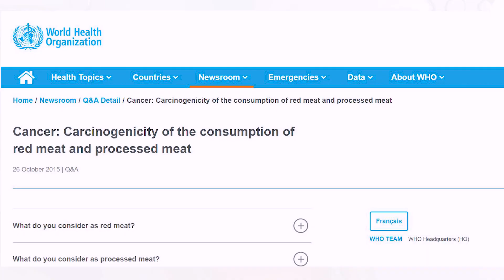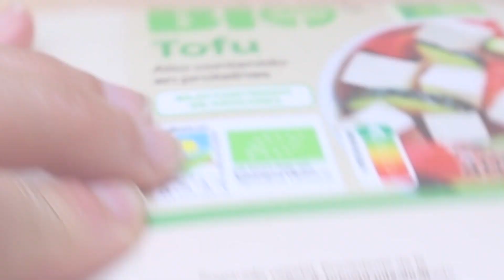Embutido vegano: PECHUGA DE PAVO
Esta pechuga de pavo vegana está hecho a base de Tofu y gluten de trigo.

Dónde comprar el humo líquido:

Mariana Hernandez Liani.